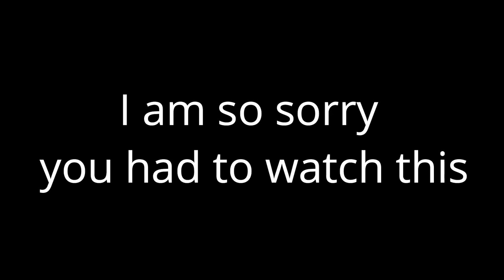VR CHAT ♥ GIVING ERP ADVICE, TROLLING THE TROLL, FLUFFY MAKES A PORNO?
I've officially hit rock bottom in VR CHAT. Hopefully this episode isn't too cancerous for your guys. I realize my sound is messed up and I believe I have finally fixed it. However, the next two videos may have the same problem so bare with me.
If you would like to see more consider following me on twitch

I also have a Twitter account that I will try to update regularly.

I will try to upload a video each week but currently with how busy it may be abit difficult at times. However, that is the goal I will be shooting for. Once I get a couple hundred followers on Twitch I will begin streaming as well.